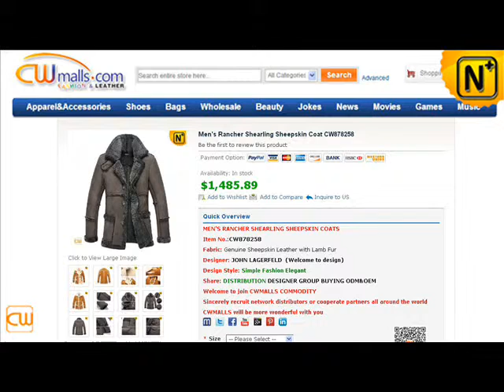Rancher Sheepskin Coats CW878258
Men's Rancher Shearling Sheepskin Coat CW878258,
ts selects tailored collar design, slightly open neckline, fur is extremely thick! Sheepskin material is comfortable, closed fitted and breathable, sewing is smooth. pecial design, special material, special workmanship and special style are all in CWMALLS.